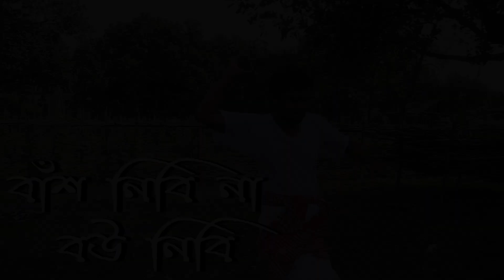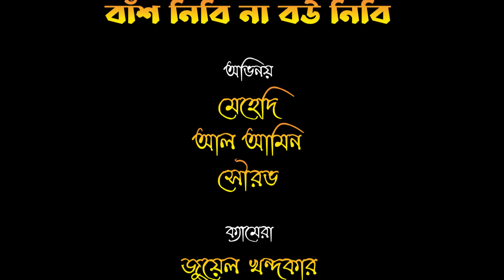বাঁশ নিবি না বউ নিবি | Don't take bamboo, don't take a wife|অভিনয় আলামিন মেহেদী | sampantv-2023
Natok
new Natok
comedian short film
বাস নিবি না বউ নিবি নাটক
# সাম্পান মিডিয়া